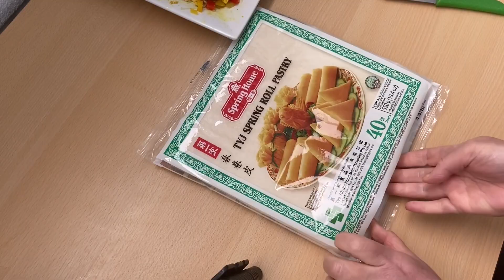2 verschillende loempia’s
2 verschillende loempia’s van hetzelfde vulling:

2 kipfilets
3 paprika’s kleur naar wens
Loempia deeg
3 grote eetlepels olie
Ui in kleine stukjes
Champignons in kleine stukjes
Koriander in kleine stukjes
Chinese mie / noedels
Ui in reepjes
Melk en olie om loempia deeg mee  in te smeren . ( je mag ook een ei met een beetje melk gebruiken)
Kruiden
Zout
Doe  de kipfilets in een bak en doe zout, kruiden, uien , koriander en olie erbij en goed de filets ermee insmeren
Zet de pan met een dikke bodem op een zacht vuurtje , doe de kip erin en laat het zachtjes garen met af en omdraaien.Geen water toevoegen.
Doe een koekenpan op het vuur doe een klein beetje olie erin en fruit de ui en paprika voor een paar minuten. Doe nu champignons en kruiden en zout bij. Even goed roeren en zet nu het vuur uit. Ze moeten bijtgaar zijn dus niet zacht. Laat alles goed afkoelen en uitlekken , anders gaan je loempia vellen kapot.
Doe de noedels in een bak en giet heet water erop. Na een paar minuten de noedels in een kleine stukjes knippen of snijden en goed uit laten lekken in een vergiet , met een lepel of je hand erop drukken zodat alle vocht / water eruit gaat .Meng alles samen.
Pak een vel loempia deeg smeer met een kwast het melk en olie mengsel overheen. Zet in het midden een volle eetlepel vulling . Vouw het als lemsamen, dus de ene flap over de andere flap. Doe de zijkant naar het midden toe en andere zijkant er onder vouwen. ( zie filmpje).
 Besprenkel in een koekenpan met een dikke bodem een klein beetje olie en bak het goudbruin op een middelmatig vuurtje .

 Voor de 2 loempia :
Van hetzelfde vulling :
Snij loempia deeg in 3 gelijke delen deze hoef je niet met melk en olie mengsel in te smeren . ( zie filmpje ).
Pak een beetje vulling en leg het iets onder de bovenste hoek en vouw het in 3 hoekje zoals je een briwat vouwt. ( zie filmpje ).

BESAHA